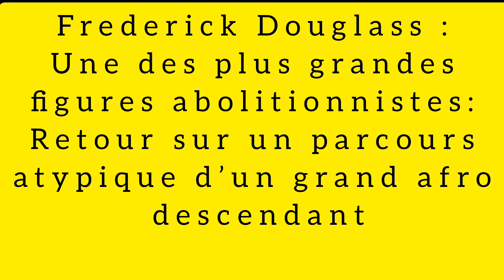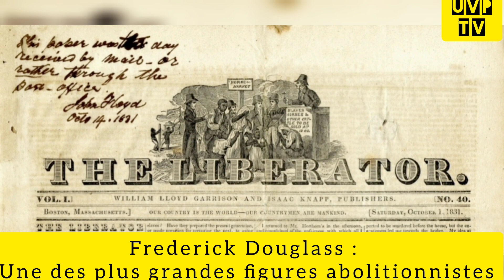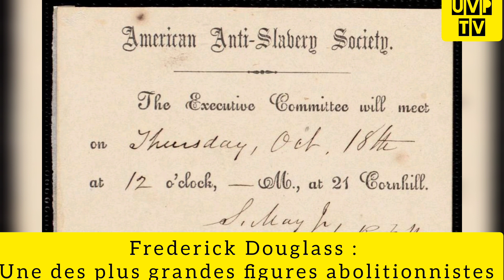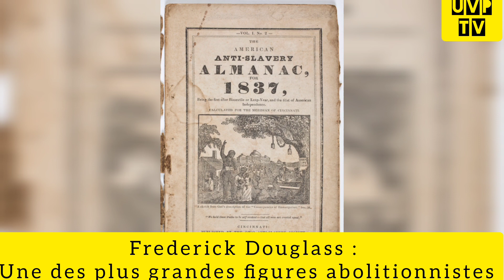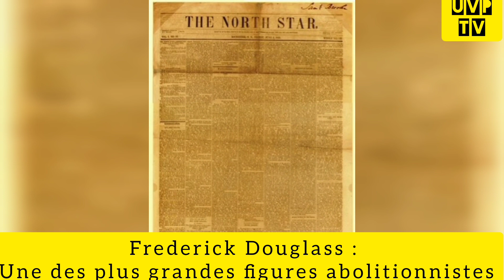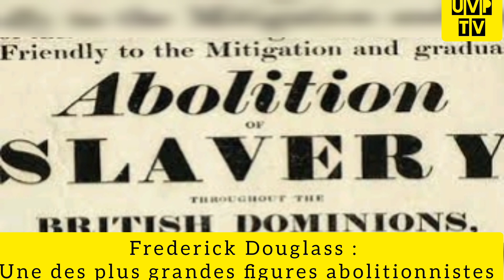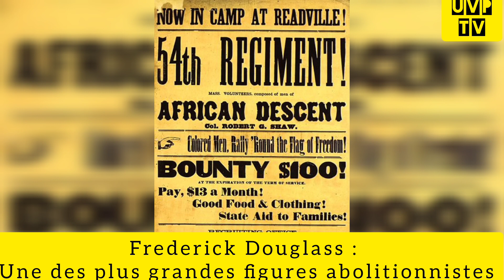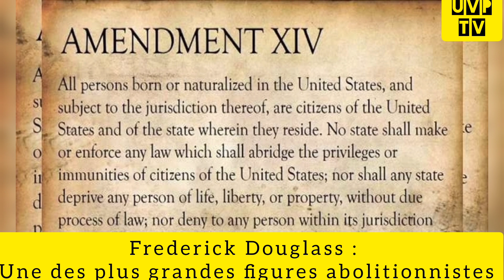Frederick Douglass: Une des plus grandes figures abolitionnistes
Frederick Douglass : Une des plus grandes figures abolitionnistes: Retour sur un parcours atypique d’un grand afro descendant par Amadou BA historien chercheur et écrivain spécialisé dans l'histoire de l'Afrique et de sa diaspora @UVPTV